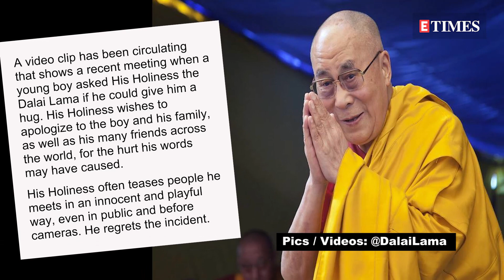Dalai Lama Is 'SORRY' Over Alleged 'Suck My Tongue' Comment With Young Boy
A video of Dalai Lama kissing a small boy on the lips and asking him to ‘suck his tongue’ created a stir on social media. After facing a severe backlash, the spiritual leader of Tibet has now issued an apology. He tweeted, 'His Holiness wishes to apologize to the boy and his family, as well as his many friends across the world, for the hurt his words may have caused.' The note further says that although Dalai Lama often teases people he meets innocently and playfully, he 'regrets' the incident. Meanwhile, many reacted to the incident. Among them was actor Ssumier Pasricha, who dropped a video condemning the act and wrote, 'Not Acceptable no Matter what … who you are.'